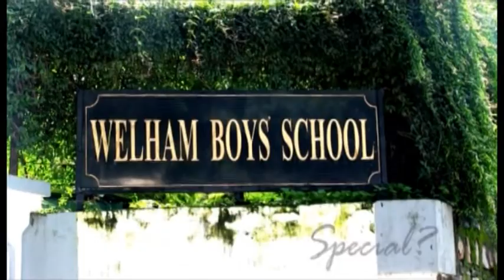round square 2014